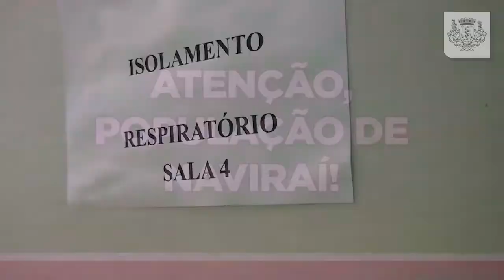Campanha de Conscientização sobre Coronavírus em Naviraí